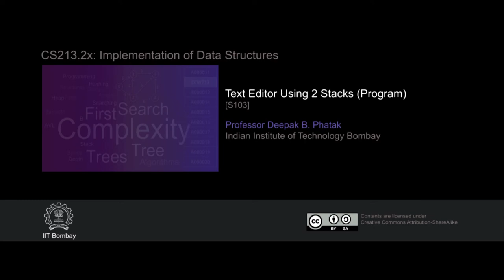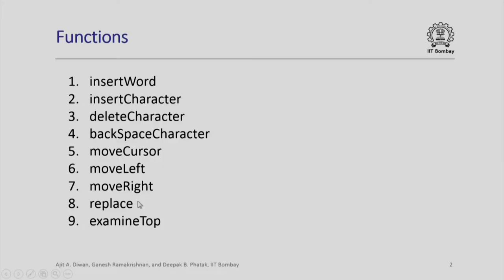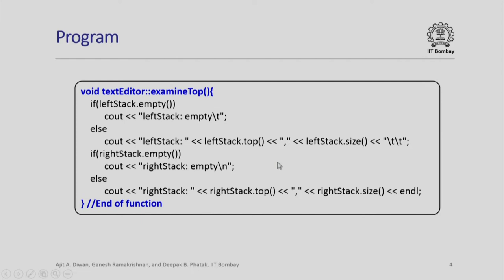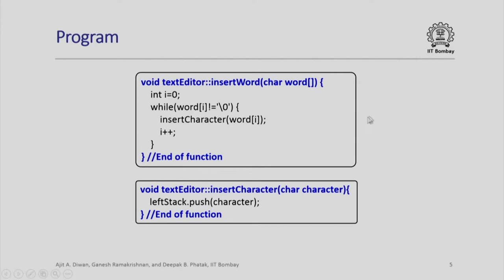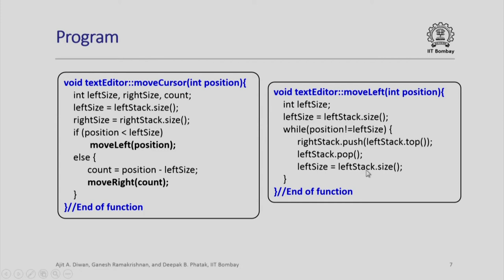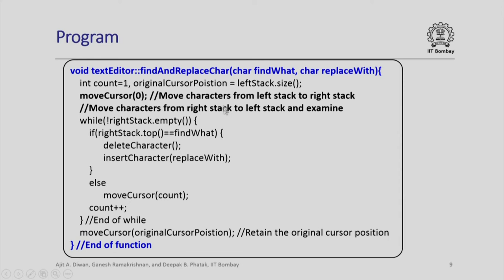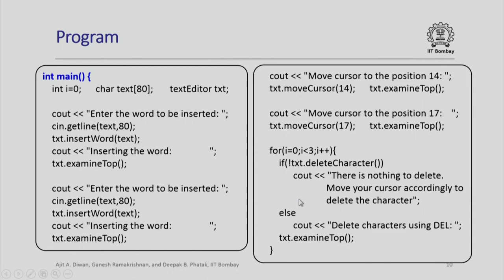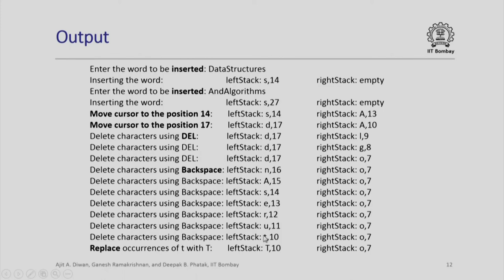CS213.2x S103 Text Editor Using 2 Stacks (Program)